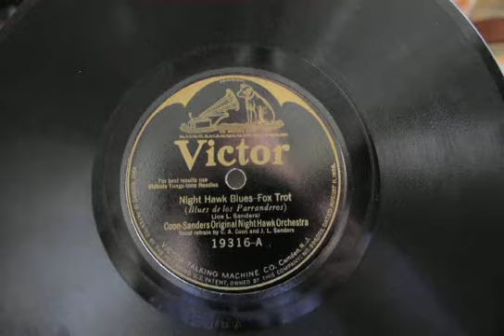Night Hawk Blues, Fox Trot-Coon Sanders Original Night Hawk Orchestra 1924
Sounds like I call 20s Rock & Roll ! Agreat record that my friend Eddie sent me . I really enjoy having these in home!